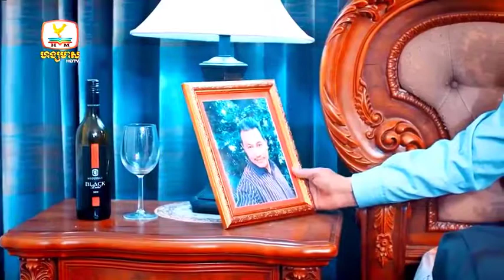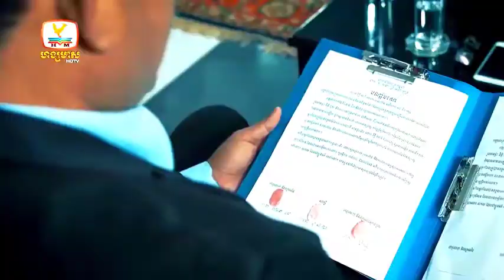បីសាចគួរអោយស្រលាញ់ Bey Sach Kour Ouy Srolagn Ep 05 Khmer Drama